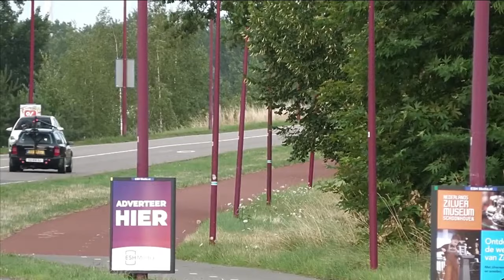SUPER SPORT CARS ACCELERATING 750HP,800HP,100HP,1200HP,1600HP,1700HP,1800HP,2000HP,2600hp,,3000HP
750HP ABT Audi RS6-R C7 w/ iPE Exhaust
Porsche 991 GT3 Touring w/ Dundon Exhaust
Nissan Skyline R34 GT-R
Porsche 991.2 GT3 w/ iPE Exhaust
650HP BMW M5 F10 30 Jahre w/ Custom Exhaust
Audi RS3 8V Sportback w/ Armytrix Exhaust
1000HP Jeep Cherokee Trackhawk
Bugatti Chiron
Ferrari Portofino
Lamborghini Aventador SVJ
Ferrari F8 Tributo w/ Akrapovic Exhaust
Mercedes C63 S AMG
G-Power BMW M8 Gran Coupe w/ Custom Exhaust
700HP Top Secret Nissan GT-R R35 w/ Armytrix Exhaust
Nissan GT-R R35 w/ Akrapovic Exhaust
650HP Nissan GT-R R35
Mercedes C63 S AMG w/ Custom Exhaust
BRABUS 800 Mercedes C63 S AMG
BRABUS 600 Mercedes C63 S AMG w/ Akrapovic Exhaust
Mercedes GT 63 S AMG
Lamborghini Huracan Performante
Ferrari 488 Pista Spider
Ferrari 812 GTS
Ferrari F12 TDF w/ Novitec Exhaust
Lamborghini Aventador SV Roadster
Ferrari 458 Italia w/ Capristo Exhaust
Land Rover Range Rover Sport SVR
788HP Mercedes E63 S AMG w/ Custom Exhaust
BMW M5 E60
Mercedes S63 AMG w/ Custom Exhaust
530HP ABT Audi RS4+ B9 w/ Custom Exhaust
Audi RS6 C7
Mercedes C63 AMG Estate
BMW M3 F80 30 Jahre w/ Fi Exhaust
Mercedes C63 S AMG Estate w/ Custom Exhaust
720HP Audi RS6 C7 w/ Milltek Exhaust
McLaren 12C
800HP Stage 4 Audi TT RS w/ Custom Exhaust
Audi RS3 8V Sportback w/ Milltek Exhaust
Porsche Cayman GT4 w/ Fabspeed Exhaust
Audi R8 V10 Plus
Mercedes C63 S AMG Estate
700HP Mercedes CLS 63 AMG w/ iPE Exhaust
Mercedes C63 S AMG w/ Supersprint Exhaust
Audi R8 V10 Performance Spyder
Lamborghini Aventador SV
750HP Stage 2 BMW M5 F90
570HP BMW M4 F82 w/ Akrapovic Exhaust
Chevrolet Corvette C6
750HP Audi RS6 C7 Performance w/ Custom Exhaust
Audi RS5 B9
Audi RS6 C8
Porsche 991 GT3 RS w/ iPE Exhaust
BMW M4 G82
Ferrari F430
Jaguar XE SV Project 8
McLaren 675LT
Audi R8 V10 Plus Performance
Cadillac CTS-V
780HP AC Schnitzer BMW M3 F80
Audi R8 V8
Audi RS6 C7 w/ Custom Exhaust
Lamborghini Gallardo LP560-4
Dodge Challenger
Mercedes E63 S AMG w/ Custom Exhaust
Lamborghini Huracan Spyder
Porsche 992 Carrera 4S Convertible
Jeep Cherokee Trackhawk
McLaren 570S
Audi RS Q8
Mercedes GLE 63 AMG Coupe
Lamborghini Huracan Performante Spyder
Mercedes GLE 63 AMG Coupe w/ Custom Exhaust
Nissan GT-R R35 V-Spec
Ferrari 488 Spider w/ Akrapovic Exhaust
Audi RS3 8P
Porsche 991 GT3
BRABUS Mercede A45 AMG
BMW M5 F90
Mercedes C63 S AMG Coupe w/ Custom Exhaust
Audi RS3 8V Sedan
BMW M8 Gran Coupe
BMW M4 F83 Convertible w/ M Performance Exhaust
Audi RS3 8V Sportback
BMW M2 Competition w/ Custom Exhaust
1050HP Twin Turbo Lamborghini Huracan Performante
Ferrari 550 Barchetta
Techart Porsche Cayman S
BMW M3 F80 w/ M Performance Exhaust
Ferrari GTC4Lusso
Mercedes C63 S AMG Coupe
Porsche Cayenne Coupe
Mercedes A45 AMG
Mercedes SLR McLaren
Porsche 992 Turbo S w/ Akrapovic Exhaus